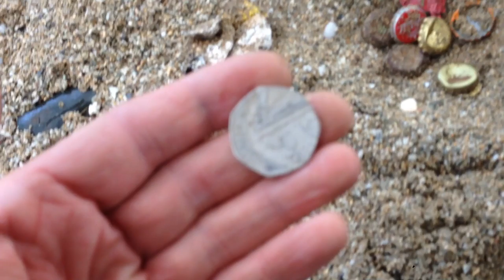Teknetics T2 Task Part 2 Falmouth beach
Metal detecting Teknetics T2 Task bought for £250 on Gumtree second hand now I shall hunt the beaches in an attempt to re coup my money just from hunting beaches in the UK. Join me on Falmouth beach.
Even though the weather was not that good at least the Falmouth scenery and activity during my detecting trip helped me get through the day with windsurfers and dog walkers on the beach.
Having the Gylly cafe as a welcoming retreat from the odd rain storm was a real bonus, a place where I could dry out and get some lunch locally.
Come and see what I found in this beautiful bay.